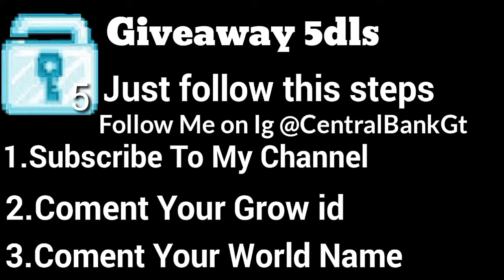Whats in the donation box #2 | Growtopia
This episode winner is: Beyez

To win follow these steps:
•Comment world name and growid✓